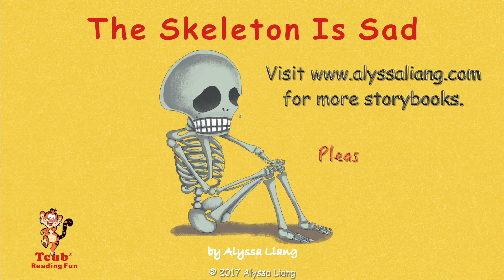Silly Jokes for Kids: "The Skeleton Is Sad" by Alyssa Liang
"Timmy's Silly Jokes for Kids" is a collection of 20 titles of illustrated children’s joke books about Timmy, a tiger cub. Timmy is a character from the TigerCub English series created by Alyssa Liang. Children love these silly jokes which help to make reading fun. for more stories.